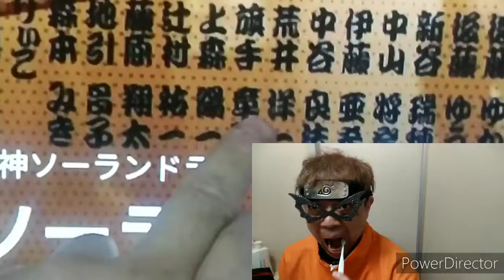aiko,したっけマン、喫茶店の日、2020年4月13日おはようしたっけマンナウ♥喫茶店の日、札幌天気、テスト🐜。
おはようございます、今日も応援好きになってねナウ♥
ブランコは危ないから真似しないでね。
応援してね。私を好きになってねナウ♥自転車修理のチラシもいれてます。
今の生活はギリギリで以前ふたごやまに、居た頃からしてます。皆さん電話くださいYouTube見たよで500円~の修理で、後は相談の上で。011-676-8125荒井迄携帯に繋がります。
左手まだ痺れてます。
応援宜しくね。ナウ♥お手紙は7月迄は以前の住所で良いです。
064-0822
札幌市中央区北2条西23丁目2-18-1
荒井洋一